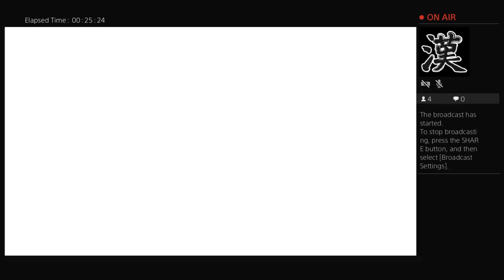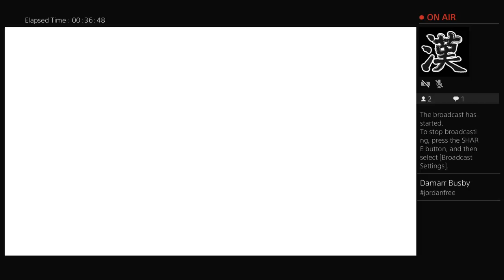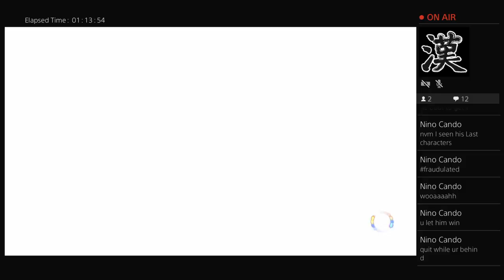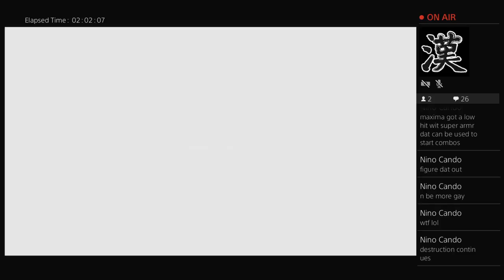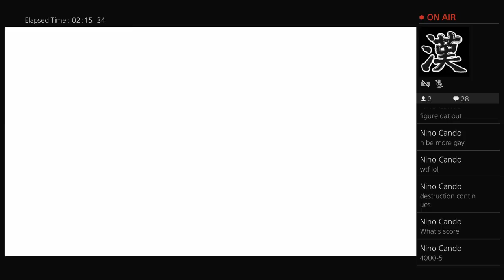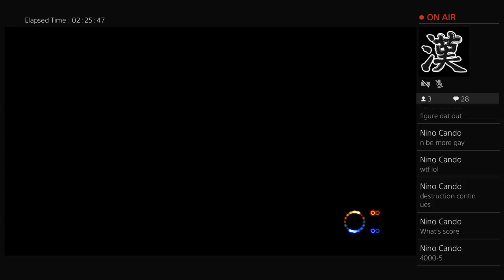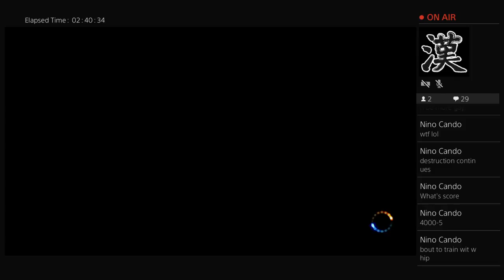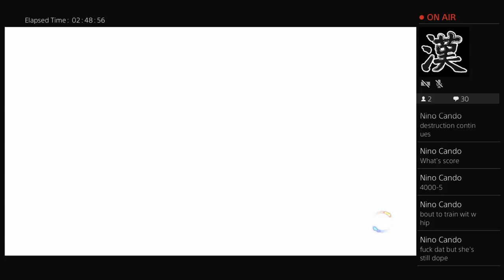devilin_disgu153's Live PS4 Broadcast